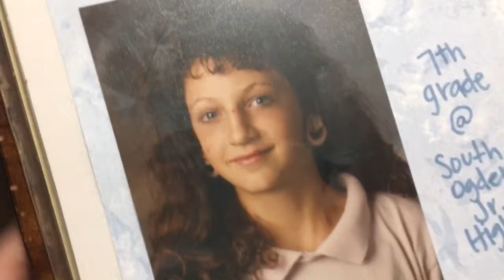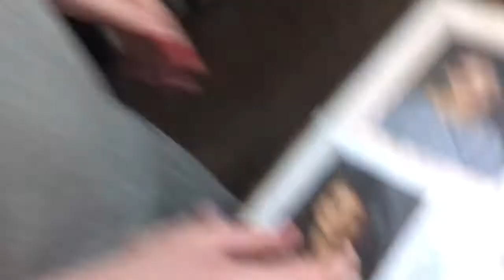Our Pancake Art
Mom - Ty
Dad - Jake
Kurtis 20
Austin 18
EmberLee 12
Bridger 10
Theron 8

OUR VIDEOS!!